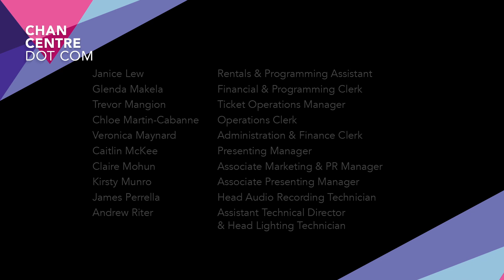Dorothy Chang Streams (2005) for solo viola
Written in three short movements, Streams features a number of musical ideas that
 reappear in various forms throughout the work. The development of the material is loosely
structured, unfolding freely in a stream-of-consciousness flow of musical gestures that connect,
leap to other ideas, or circle back on themselves. Small fragments and motives are recycled and
 reinterpreted, moving from an aggressive and declamatory opening movement entitled “with
fury,” to a childlike introspective second movement called “diffused,” and closing with a fast,
light scherzo entitled “breathless.” In a recent working session with the composer on the last
 movement, I was instructed to imitate a “broken Zoom call”—an aesthetic that we have all felt
acquainted with in the midst of the pandemic.

Filmed in February 2021 at the Chan Center of Performing Arts and presented in the spring of 2021 as part of their concert series